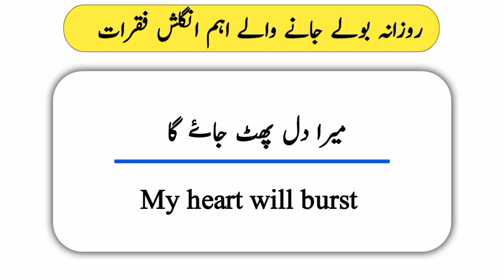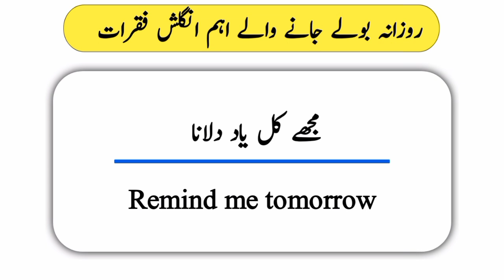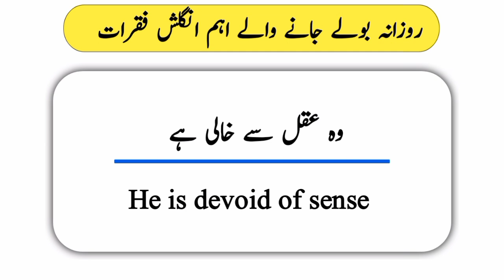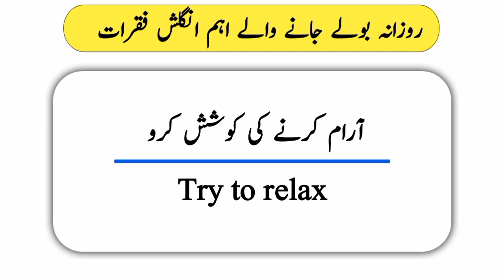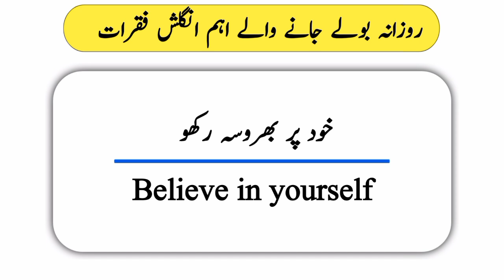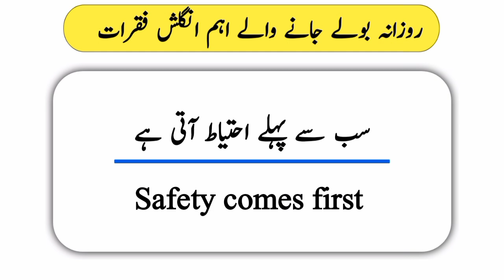Learn English with short sentences | Spkoken English practice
Asalam-o-Alaikum

In this video i am going to teach English to urdu sentences which are used in our daily routine. These comprehensive sentences will help you to build a bank of daily use english to urdu sentences. It will enable you  to speak English fluently. This spoken English course will contain a series of videos in which we will practice different sentences.

As a whole we will discuss following things in this video

1 : Daily use english to urdu sentences
2 : English to urdu learninh
3 : English vocabulary with meaning
4 : English to urdu sentences for kids
5 : English speaking course for beginners

please watch the video and leave your precious feedback.